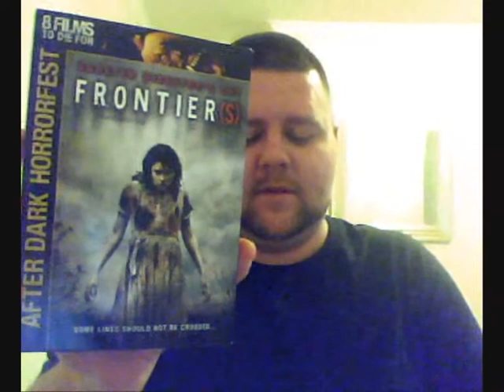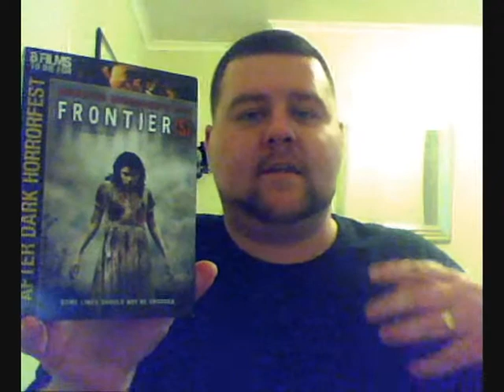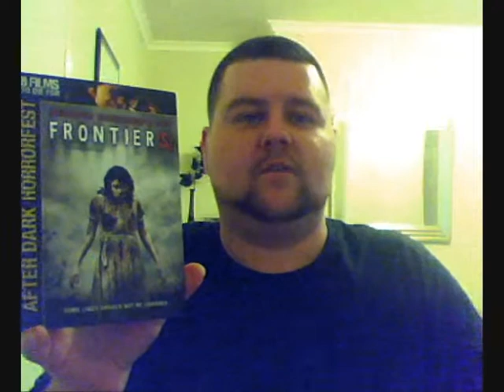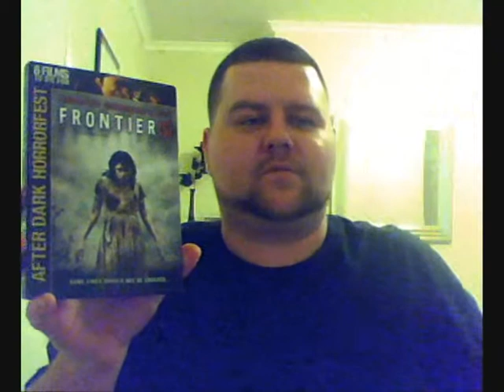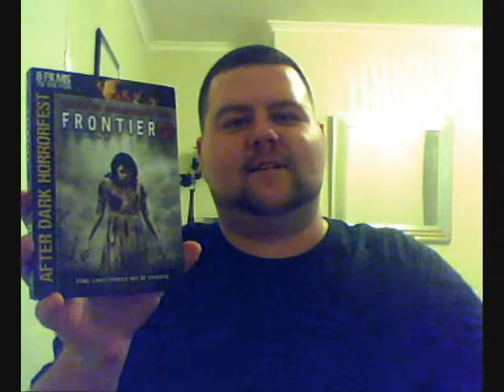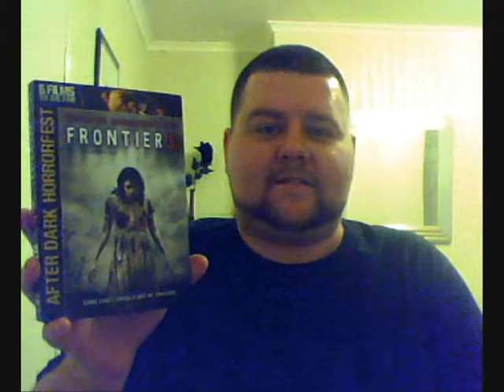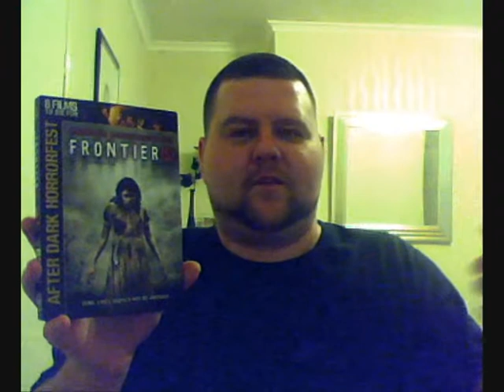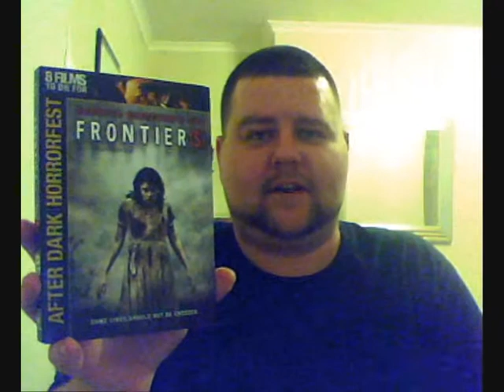Savini1979's Horror Reviews Episode 22 Frontiers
Savini1979's Horror Reviews
Episode 22
Frontiers (2007)
Dir: Xavier Gens
Pro: Laurent Tolleron
Written: Xavier Gens
Cast: Karina Testa , Samuel Le Bihan , David Saracino , Estelle Lefebure
Synopsis: Alone in a Paris plagued by deadly race riots, the young and beautiful Yasmine is looking for a way out. In her desperation, she turns to her shady ex-boyfriend. Together with his two thug friends, they pull off a bold heist and head for the border. With the police close behind, they hide out in a seemingly peaceful inn. But the mysterious innkeeper is hiding a secret more terrifying than anything they could ever imagine. Trapped in an endless maze of tunnels crawling with hungry sub-human cannibals, they must fight to survive their bloody initiation into the innkeeper's evil family cult.